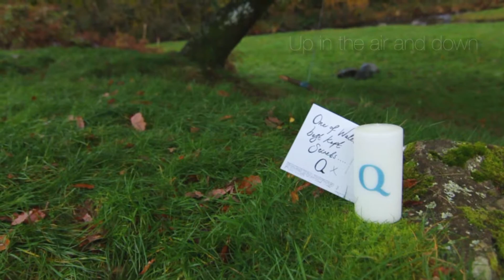Playing among the trees since 1961 (Cwm Nantcol & Cwm Penant)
Watch our short film taken in a popular part of Snowdonia and imagine heading to Cwm Penant & Nantcol with your family for some great, simple outdoor fun as featured in many top 100 things to do with the family.

Our roving reporter filmed a small snippet of the delights of a popular walking area in Snowdonia and captured the art of the countryside and the simplicity of kids giggling having fun - all possible whilst enjoying an outdoors holiday in Snowdonia.

Our Cefn Gwlad ( back country) in Wales is a patchwork of 'grass down the middle' country lanes, rising and falling with the corrugated hills. Wild-flower clad hedges, ridges, valleys, an ever surprising sea vista, distant waterfalls frothing through crevices, wooded valley slopes, land speckled with sheep, meadows grazed by plump cows. serene.

Flat topped or peaked, our mountains create so much water! 500 lakes from glacier created cirques to lily fronded ponds and grand Victorian reservoirs. You can hardly move a mile without meeting a river, whether at its gushing stage through moss covered crevices or at its senile stage as it ambles its way out to sea.

Snowdonia is the epicentre of this in Wales and a great place to take the family for a holiday. Book one our many Snowdonia cottages for a great way to experience the area.